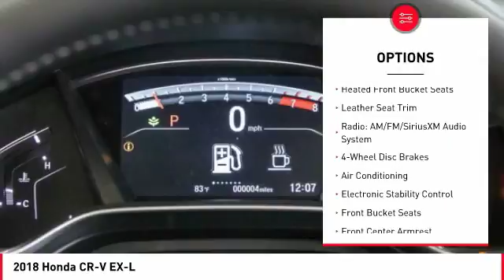2018 Honda CR-V Cathedral City CA 819554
2018 Honda CR-V EX-L

34/28 Highway/City MPG**brbrHonda of The Desert has just completed a multi-million dollar renovation including a state-of-the-art, spacious and highly customer interactive Vehicle Showcase Room, Existing vehicle Service and Write-Up Reception Area, Parts and Accessories Boutique, Customer Lounge and New Owner/Vehicle Delivery Center. Featured amenities include: Customer Lounge / Tranquility Area, Complimentary WiFi and high speed data terminals. Exclusive Children's Activity Room, Relaxing Teas and Gourmet Coffees. (Subject to change and availability) The store boasts a convenient, US Highway 111 at Perez Rd. Location with plenty of customer parking. We offer free door to door shuttle service in the valley as well as a family oriented staff and atmosphere.brbr2018 Honda CR-V EX-LbrbrbrADVERTISED PRICES DO NOT INCLUDE ANY DEALER INSTALLED OPTIONS. Our sales staff is non-commission! That means were interested in helping to find the right vehicle for you, regardless of price.